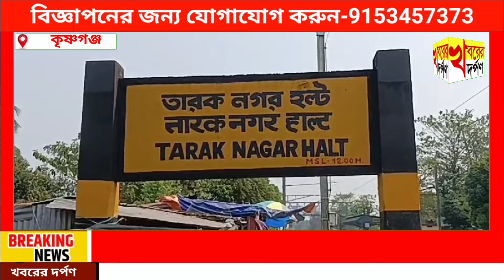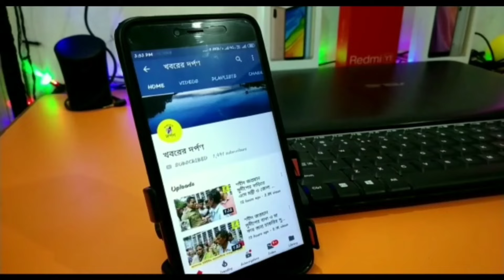দুর্ঘটনা এরাতে রেল গেট তৈরি করে নিজেরাই পাহারা দিচ্ছে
ভোট এলে প্রতিশ্রুতি মিললেও দীর্ঘ ৫০ বছর ধরে নিজেদের দুর্ঘটনা থেকে বাঁচাতে বাসের রেল গেট তৈরি করে নিজেরাই পাহারা দেয়। একাধিকবার বলেও তৈরি হয়নি রেল গেট। ফলস্বরূপ ঘটেছে অনেক দুর্ঘটনা। নদীয়ার কৃষ্ণগঞ্জ থানার তারকনগর হল্ট স্টেশনের ঢিলচড়া দূরত্বে রয়েছে বাসের রেলগেট। এই রেল লাইন দিয়ে প্রায় দিনে কয়েক হাজার মানুষ পারাপার হয়। শুধু তাই নয়,একাধিক স্কুলের হাজার হাজার ছাত্রছাত্রীরা
এই রেললাইন দিয়েই পারাপার হয়। সেখানে কোন রেলগেট না থাকার কারণে এর আগে ঘটেছে একাধিক দুর্ঘটনা। রেল দপ্তরকে একাধিক বার জানিয়েও কোনো কাজ হয়নি। অবশেষে ৫০ বছর ধরে নিজেরাই একটি বাসের রেলগেট তৈরি করেছে। রেল আসার সময় হলে ওই বাস নামিয়ে দেওয়া হয়। আর এই কাজের জন্য স্থানীয়রা কয়েকজনকে রেখেছে এবং তাদের নিজেরাই টাকা তুলে মাইনে দেন। ভোট এলেই বিভিন্ন রাজনৈতিক দলের প্রতিনিধিরা আসেন এবং প্রতিশ্রুতি দেন যেভাবেই হোক তারা রেল দপ্তরকে জানিয়ে রেল দপ্তরের অধীনে একটি রেলগেট তৈরি করবেন। এভাবেই বহু ভোট এসেছে আর গিয়েছে কিন্তু রেলগেট আর তৈরি হয়নি।